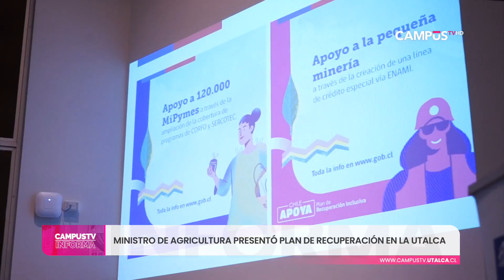Ministro de Agricultura presentó Plan de Recuperación Inclusivo en la UTalca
Durante la instancia, el rector de la Casa de Estudios, Álvaro Rojas, puso a disposición las capacidades de la Institución para aportar a los desafíos que enfrenta el Maule en diversos ámbitos.